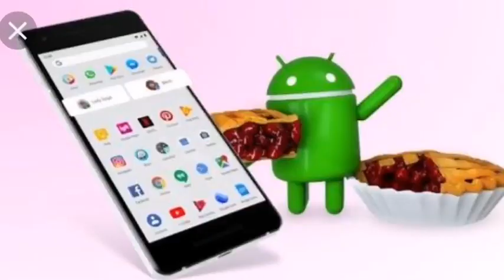Google conform list Android 9 Pie update schedule for Xiaomi, asus, oneplus, honor, Nokia, in Nov18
Namsakaar dosto!! Aaj mne apko is video me batya hain android 9 pie update schedule ke bare me jo Google ne conform kiya hain.

Google conform list of Android 9 Pie update schedule for Xiaomi, asus, oneplus, honor, Nokia, in November 2018

nokia 7 plus android pie,

emui 9,